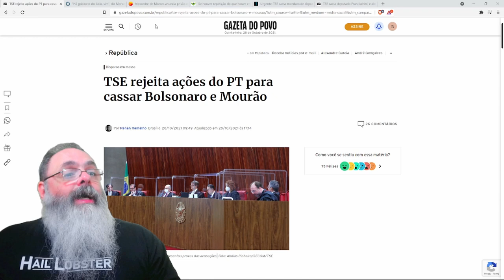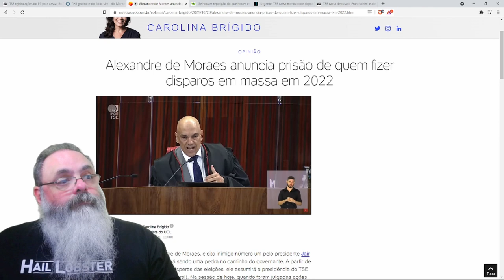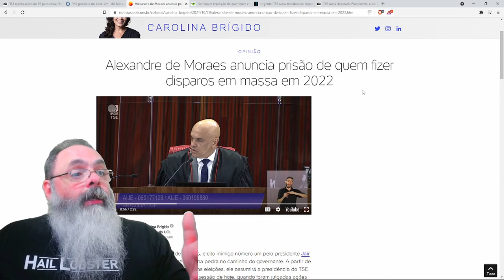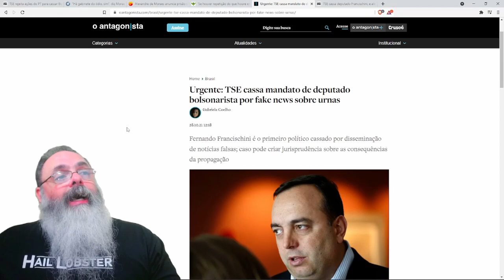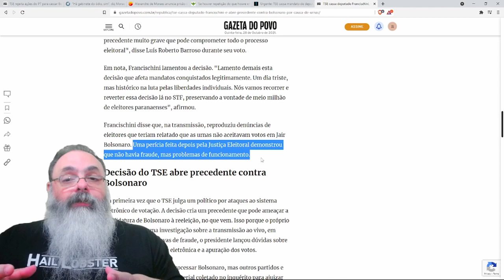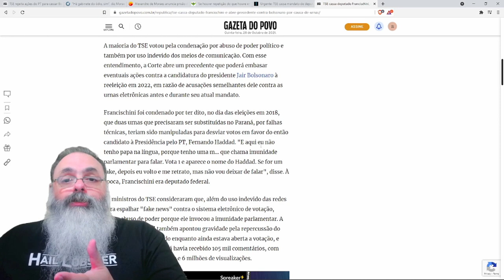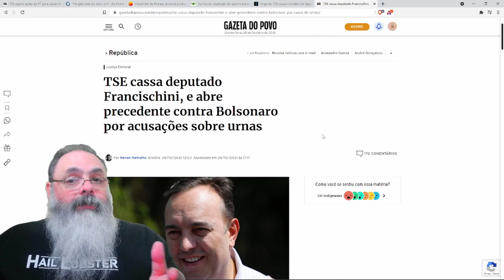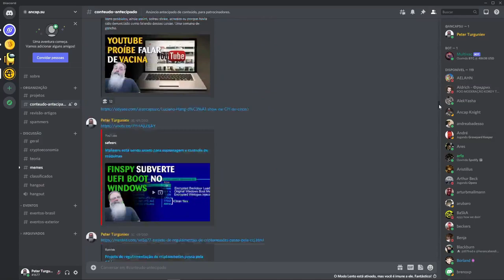TSE absolve chapa Bolsonaro-Mourão, mas manda recados